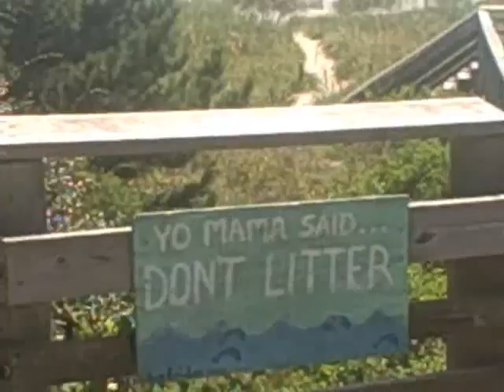Home Tweet Home in Charleston SC 9-13-09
a brief glimpse at what a weekend in Charleston is like for Sarah, Tweet Chick for Tweet in the City... how tweet it is!!